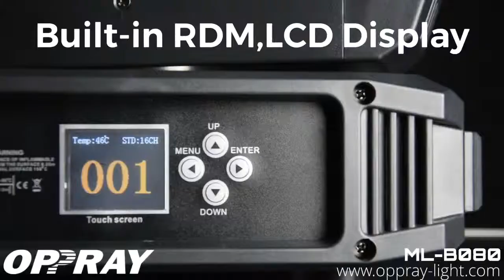Beam 80w led moving head light-OPPRAY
Here Is The Info About thisBeam 80w led moving head light-OPPRAY.

Item Number : ML-B080

Power Supply
Input voltage:AC90-240V,50/60Hz;
Power consumption:200W;

Light Source
Lamp source:80W high power white LED;

Control
Control Mode:DMX512/Maser/Auto/Sound;
DMX Channel:16/20 DMX Channels;

DYNAMIC EFFECTS
Beam Angle:2°;
Display mode: LCD display, lamp temperature display, Chinese and English display, reverse display

Color wheel
Color plate: 13 colors + white light, rainbow effect, half color change effect

Gobo wheel
Fixed gobo plate: 13 gobos +open,gobo shaking, pattern water effect

Prism
Double prism disk: 8 prisms, 16 prisms Prism rotation effect (magnifying mirror can choose honeycomb mirror)

Frost/Dimmer/Strobe
Focusing effect
Dimming level: 0-100% perfect linear dimming system
Strobe: Synchronous pulse strobe, random pulse strobe
Waterproof rating: IP20, indoor use

No.31 Zhongxing Road Baiyun District Guangzhou, China